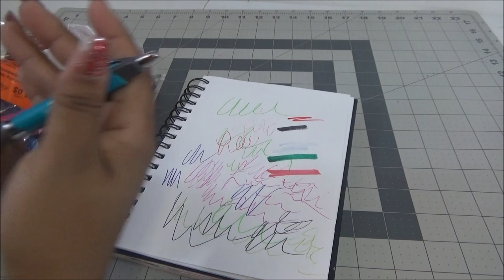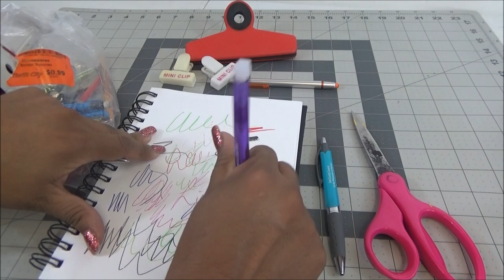Abriendo Bolsitas con Laurita: Utiles Escolares 2